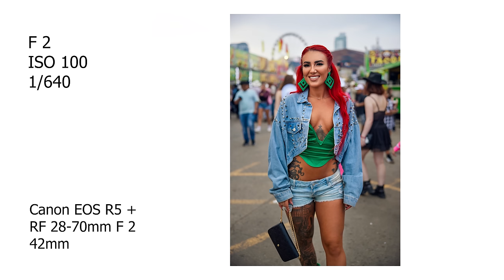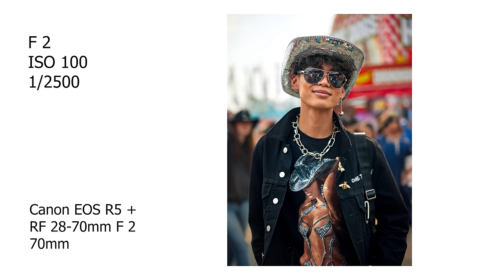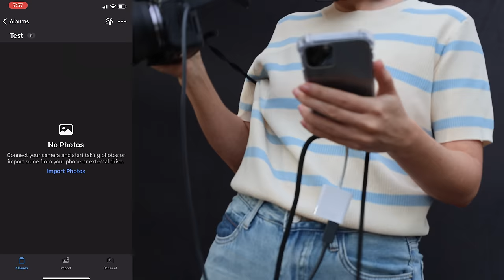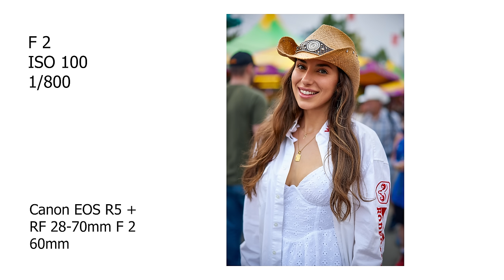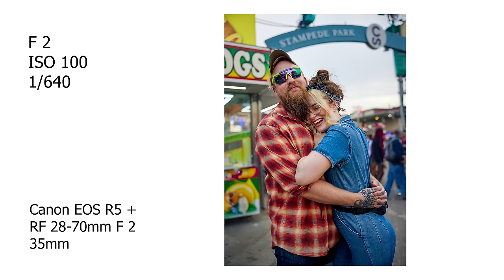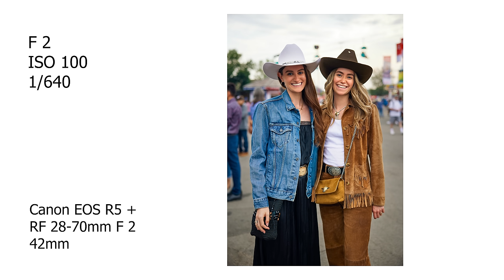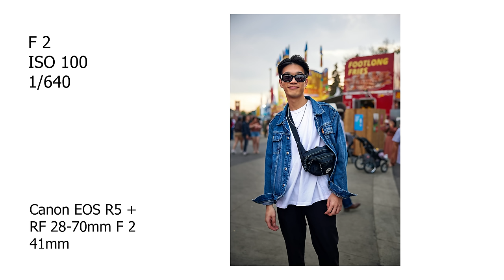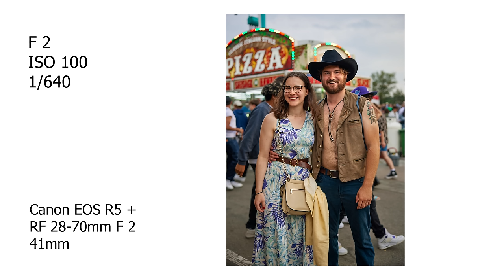Taking Pictures of Strangers at a Festival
iPhone Case

Video setup :
Canon EOS R6
Canon RF 24-105mm F4-7.1 STM
Zhiyun Tech Weebill - S gimbal
Saramonic Blink 500 B2 microfone

These courses are available for "Pro Members" only